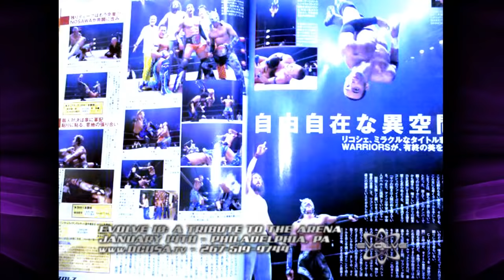Johnny Gargano Wins DGUSA Title & Previews Match vs. Ricochet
has all the info as new Open The Freedom Gate Champion Johnny Gargano prepares to defend the title vs. Ricochet on January 14th in Philadelphia on live iPPV Watch the first free footage of Gargano's dramatic title victory over YAMATO and some incredible highlights of both Gargano and Ricochet. If you only watch one DGUSA/EVOLVE video, make it this one.